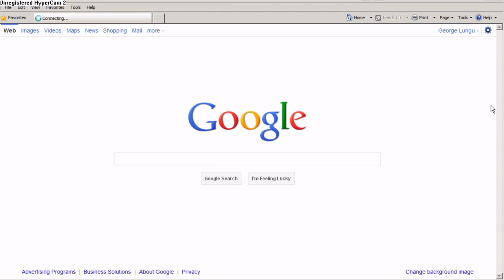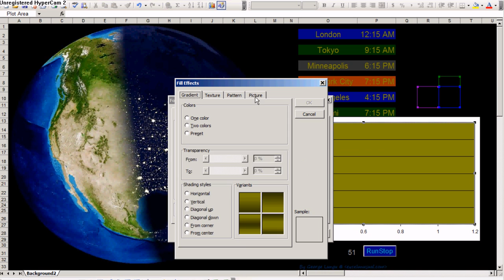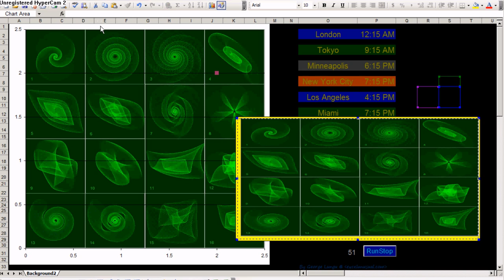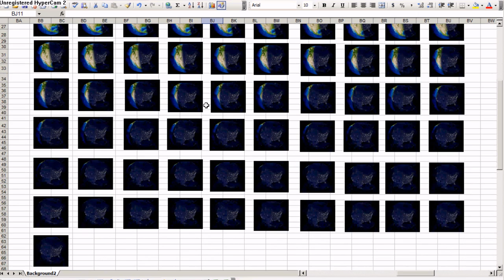City Lights in North America - Excel sprite animation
This is another example of sprite animation in Excel. In this model the background picture of a 2D scatter chart is rapidly changed during every cycle of a VBA macro.

nra, foot locker, champs, eastbay, end of the world, suzy favor hamilton, december 21 2012